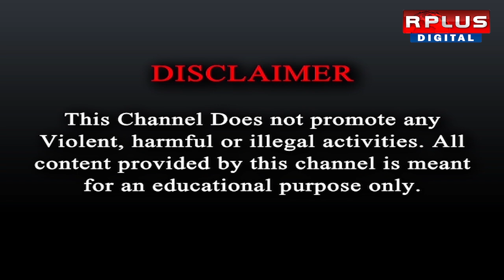Headlie : শিরোনাম একনজরে।RPLUS NEWS